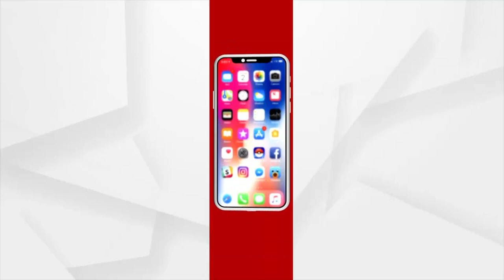UP Elections 2022: PM Narendra Modi addressed a Public meeting in Akbarpur, Uttar Pradesh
Prime Minister Narendra Modi addressed a Public meeting in Akbarpur, Uttar Pradesh ahead of Assembly elections 2022.